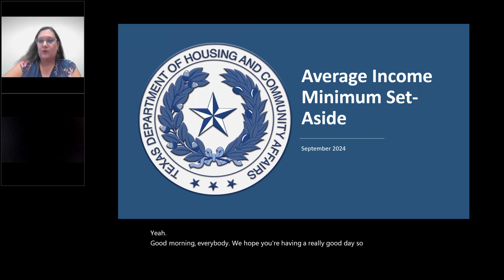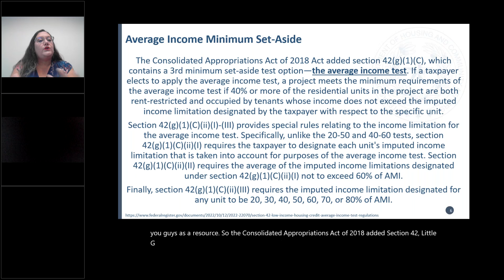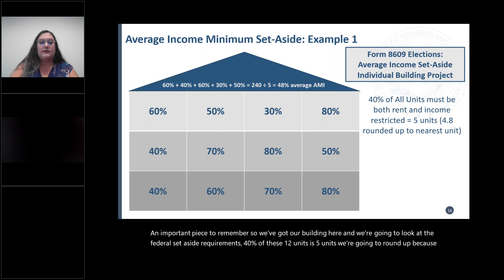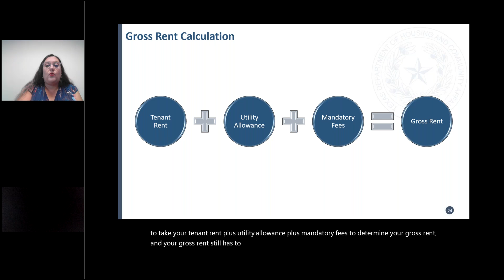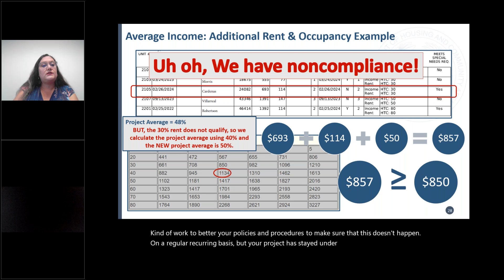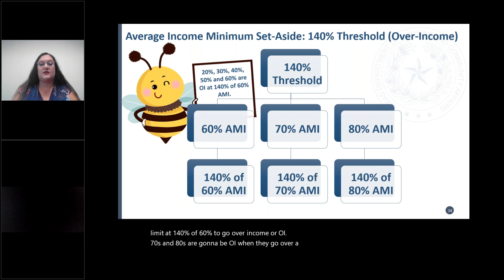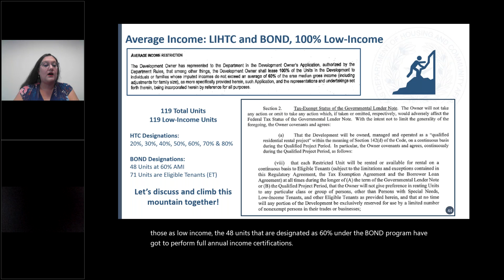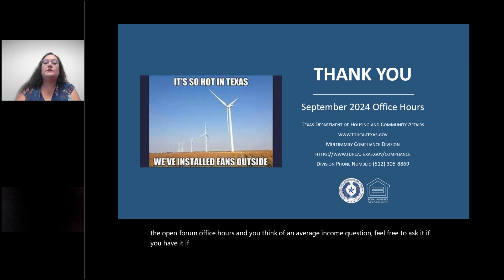Average Income webinar/Office Hours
The Average Income minimum set-aside webinar goes over the requirements of the set-aside, how the Department will monitor the set-aside, how the set-aside layers with other programs and other items pertaining specifically to Average Income.